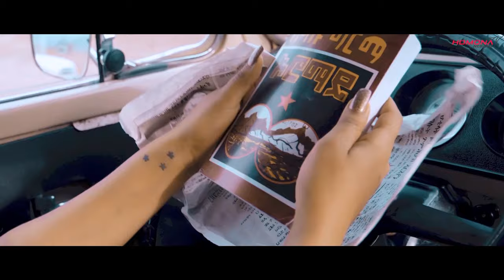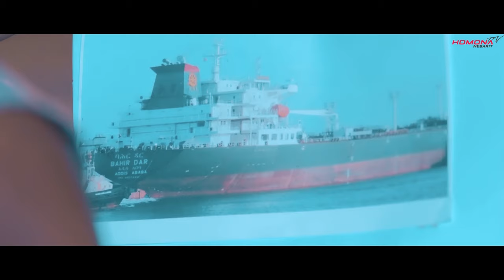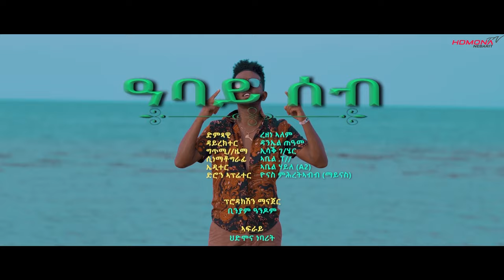HDMONA - ዓባይ ሰብ ብ ረዘነ ኣለም Abay Seb by Rezene Alem - New Eritrean Music 2019